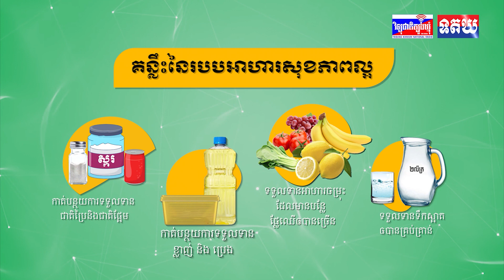WHO សម្រេចមិនអញ្ជើញតៃវ៉ាន់ ចូលរួមសន្និបាតប្រចាំឆ្នាំរបស់ខ្លួនឡើយ